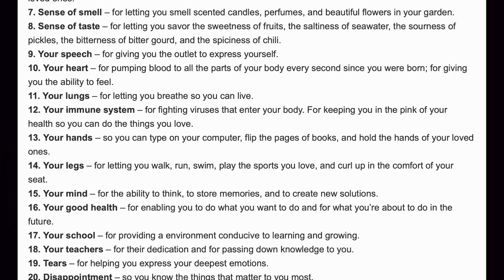What Does It Really Mean To Have Gratitude?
What Does It Mean To Have Gratitude?

To most people, an attitude of gratitude means being thankful for all the blessings you receive each day, despite having challenges or setbacks in life.

But the biggest mistake people make is placing their gratitude on THINGS (and that includes people).

The moment we need a reason to be grateful, we set ourselves up to be disappointed.

Real thankfulness, real joy, real positivity needs no reason. And having no reason at all to be grateful puts you into the most powerful position in life.

Follow along through an experiential demonstration on how to gratitude in all things equally, and see the immediate benefits that fall upon you.

With love,
Kris Dillard